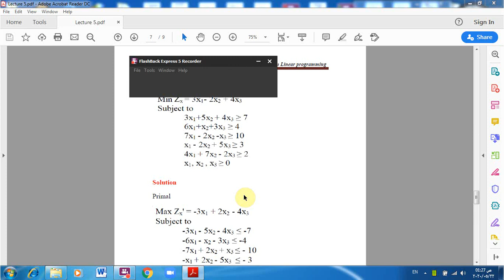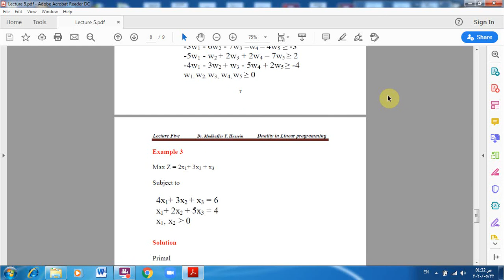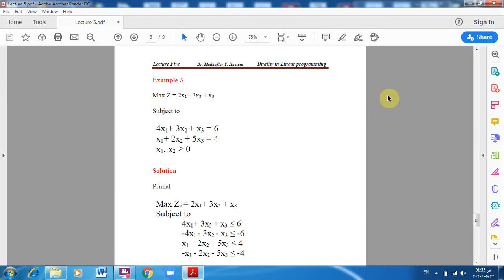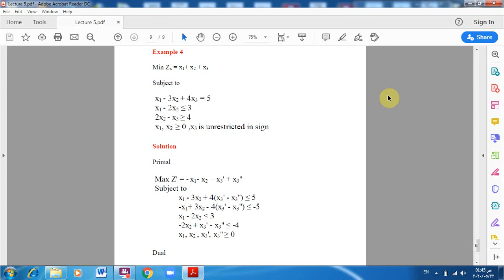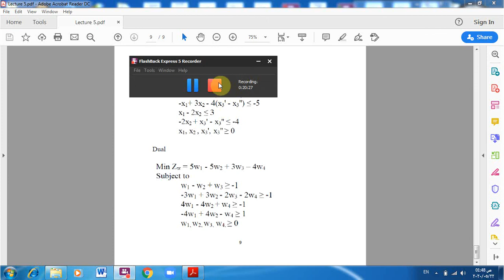Optimization 5-2/ رابعة نفط / د. مظفر يعقوب